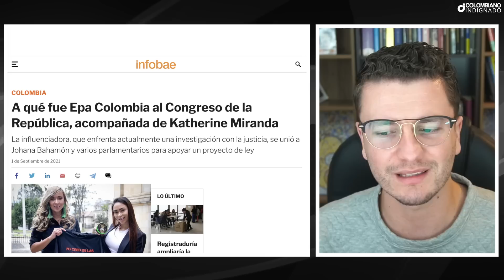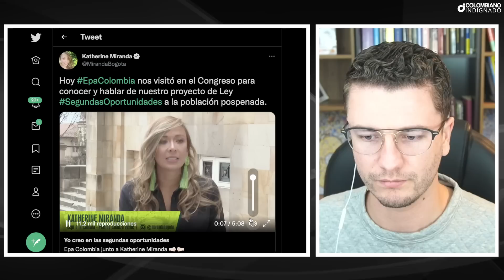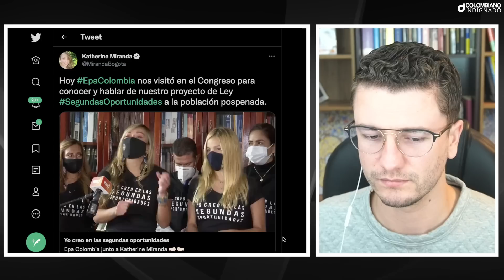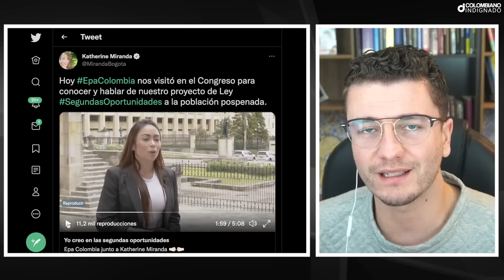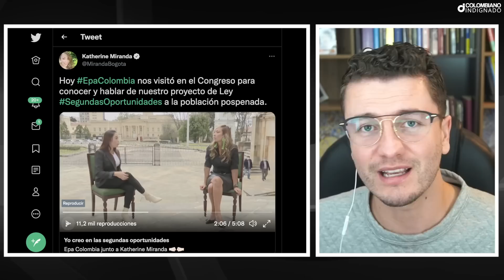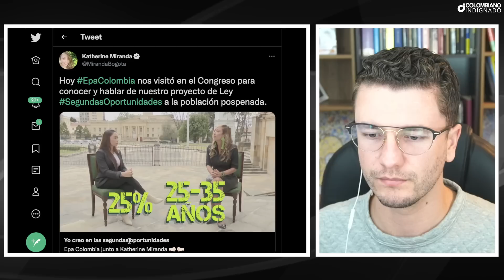ATENCIÓN! EPA COLOMBIA LLEGÓ AL CONGRESO. PROMUEVE IMPORTANTE INICIATIVA QUE CAMBIARÁ AL PAÍS